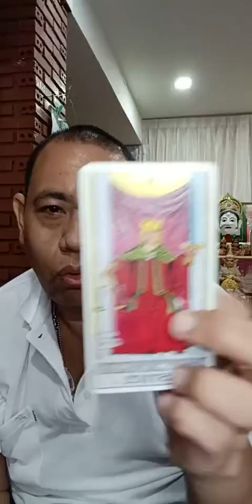รายการไลฟ์สดดูดวงสำนักอาจารย์โอ้และอาจารย์ท๊อปพยากรณ์